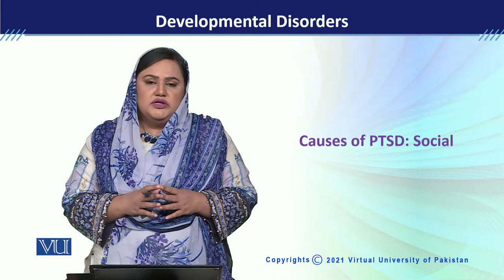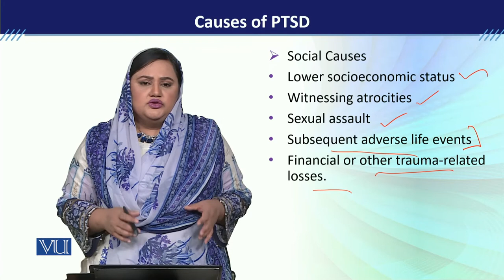PSY613_Topic132 | Developmental Disorders